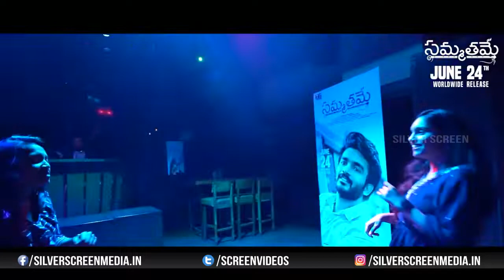అమ్మాయిలు డాన్స్ చింపేశారు.. || Cute Girls Mind Blowing Dance Video || Sammathame Movie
Watch : అమ్మాయిలు డాన్స్ చింపేశారు.. || cutegirls Mind Blowing dance Video || sammathame Movie || Silver Screen